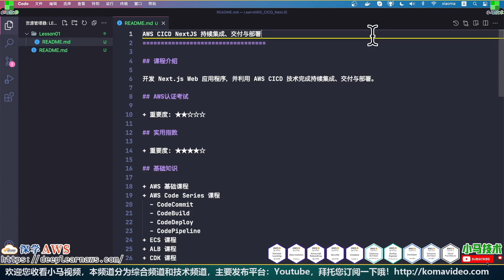01.AWS CICD NextJS 持续集成、交付与部署 - 课程介绍